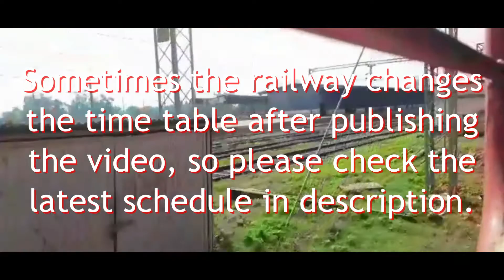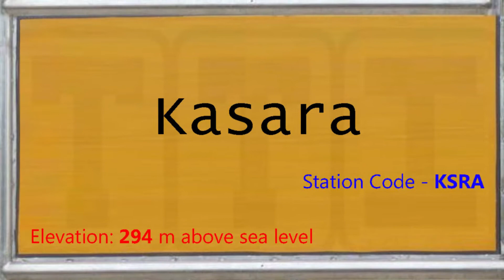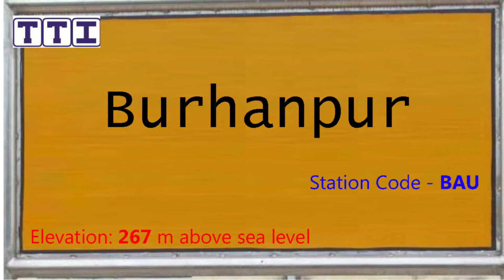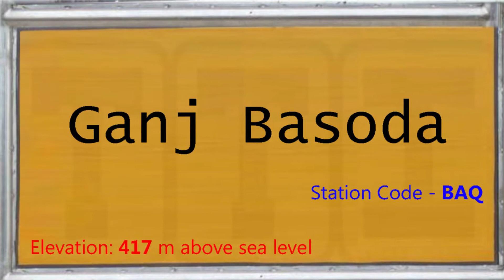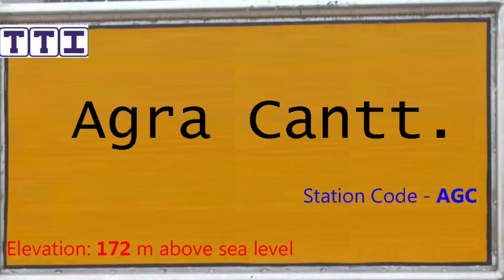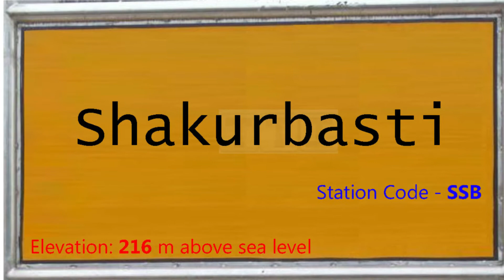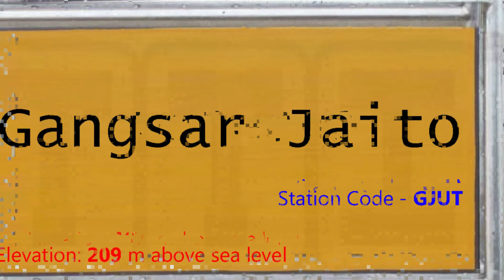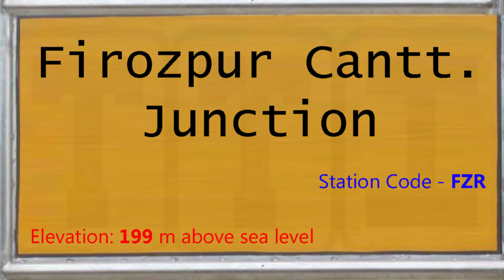02137 / Punjab Mail Special | पंजाब मेल विशेष | ਪੰਜਾਬ ਮੇਲ ਸਪੈਸ਼ਲ - Train 02137 CSMT-FZR Route Info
About this video:
यह वीडियो 02137 पंजाब मेल विशेष (Punjab Mail Special) ट्रेन का है, यह ट्रेन मुम्बई छत्रपति शिवाजी महाराज टर्मिनस और फिरोज़पुर छावनी जंक्शन स्टेशन के बीच रोजाना चलती है, ट्रेन 53 स्टेशनों पर रुकते हुए कुल 1928 किलोमीटर की दूरी लगभग 34 घंटे में पूरी करती है, इस ट्रेन की औसत स्पीड 57 किलोमीटर प्रति घंटे की है,